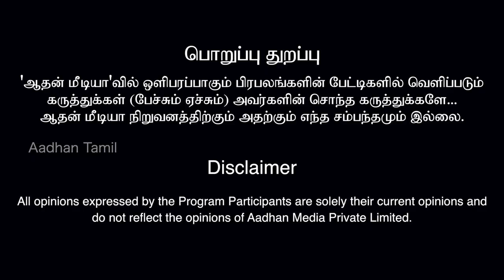சீனா மீது டிரம்ப்க்கு ஏன் அவளோ கோபம்? - ஸ்ரீ ராம் சேஷாத்திரி | Aadhan Tamil